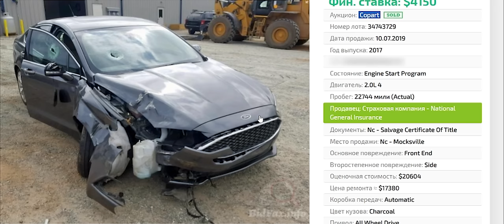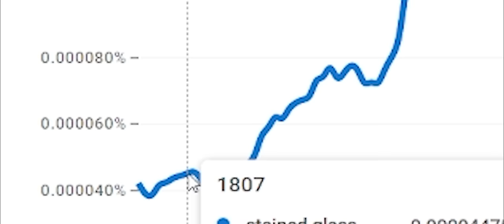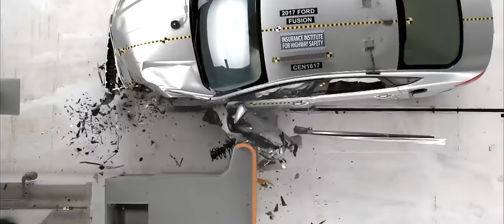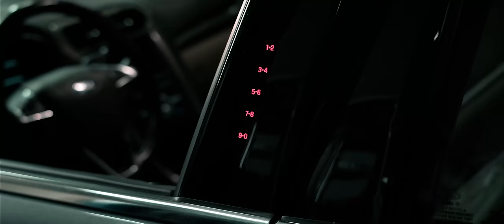После ремонта на продажу FORD FUSION из США | Автоподбор, Украина-Киев | 1-AUTO